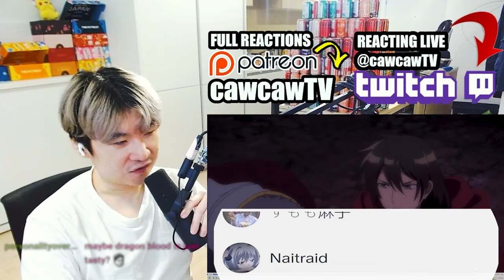Zagan vs Raphael - WTF IS THIS CLIFF HANGER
An Archdemon's Dilemma: How to Love Your Elf Bride Episode 10 Reaction